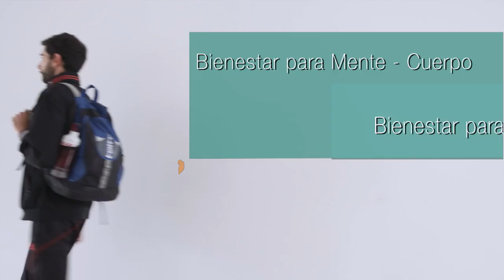Agenda Pública: Vida Activa